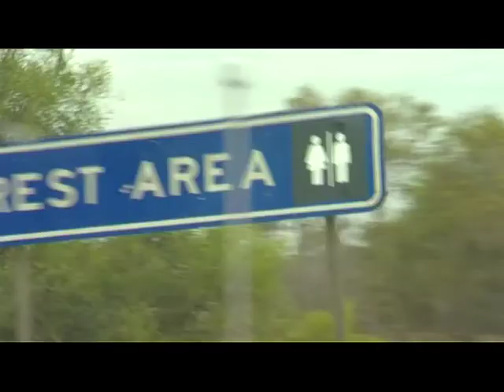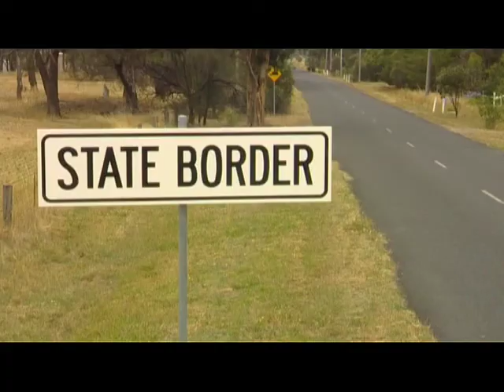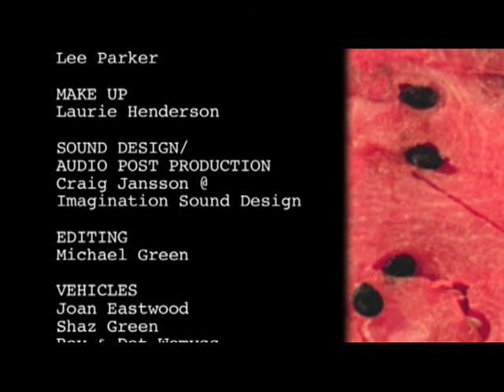Mezzanine Productions - Fruit Fly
Mezzanine Productions Tropfest short film. In a world where freshly squeezed fruit is a 150 Million dollar industry, one man has made it his mission to protect our borders from the devastation of ...Fruit Fly! Damien Richardson stars as the the overzealous inspector. Written and directed by Stig Wemyss